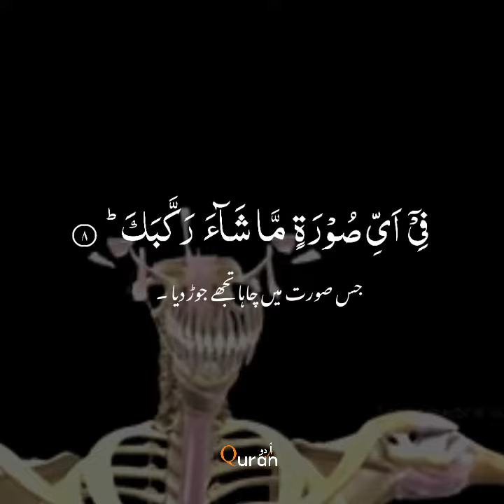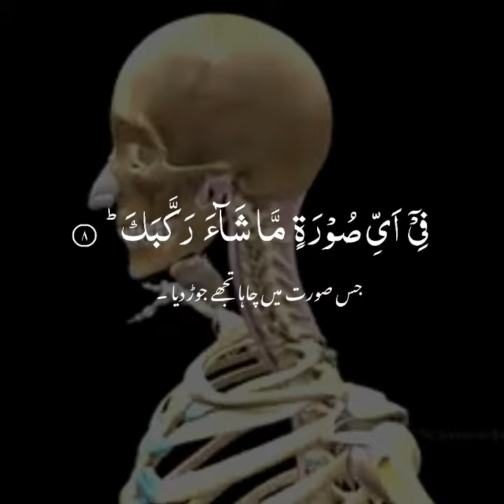سوره الانفطار اردو ترجمه || Surah Al-Infitar with urdu translation Abdul basit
اے انسان! تجھے اپنے رب کریم سے کس چیز نے بہکایا؟ جس ( رب نے ) تجھے پیدا کیا ، پھر ٹھیک ٹھاک کیا پھر ( درست اور ) برابر بنایا ۔ جس صورت میں چاہا تجھے جوڑ دیا ۔

Our Goal is to Spread the true message of ISLAM to every corner of world.

We upload Videos of  Quran with translation
In 4 languages
1 Quran  اردو
2 Quran English
3 Quran پښتو
4 Quran فارسی

✅ Do share and tag your friends and family so it would be Sadqah-e-jariah for you and me

وَذَكِّرْ فَإِنَّ الذِّكْرَى تَنْفَعُ الْمُؤْمِنِينَ
Quran 51:55
او نصيحت يې کړئ ، په رښتيا چې دغه نصیحت مؤمنانو ته ګټه رسوي
قرآن پاک[51:55]

اور آپ نصیحت کرتے رہیں کہ بیشک نصیحت مومنوں کو فائدہ دیتی ہے،
                       Quran 51:55
و پند ده كه مؤمنان را پند سود بخشد
قرآن 51:55